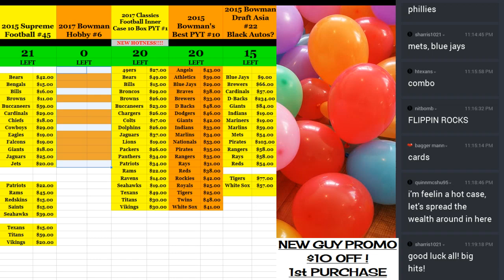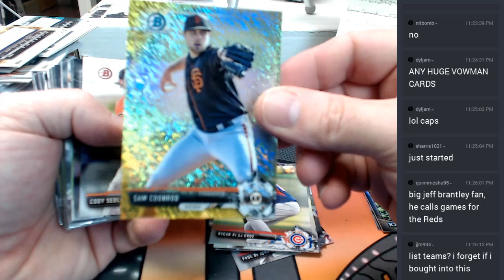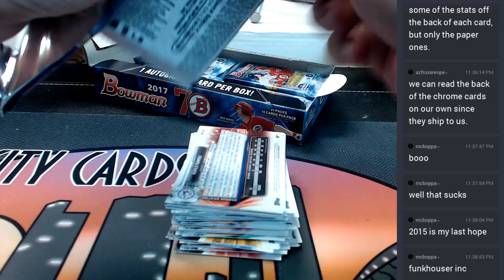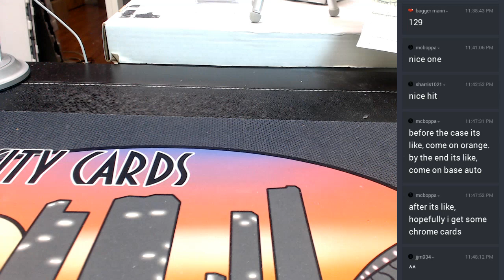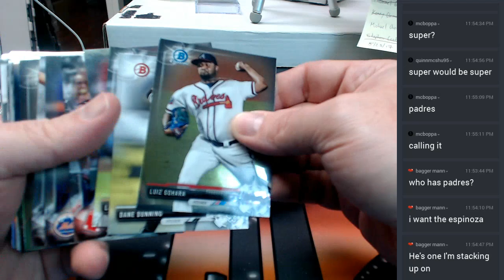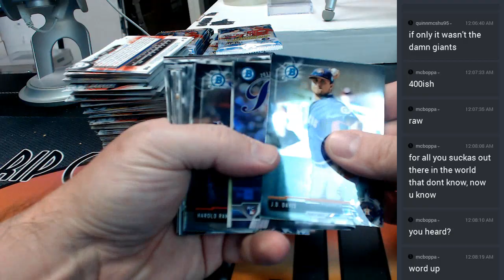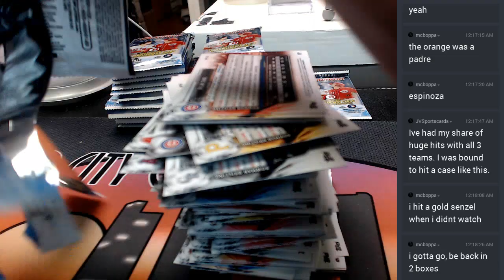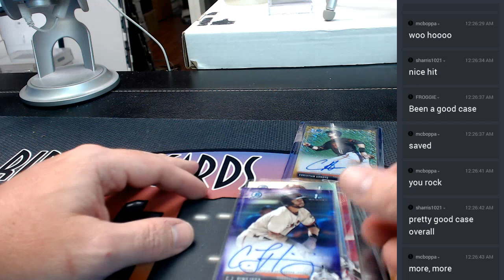2107 Bowman Hobby #6 05252017